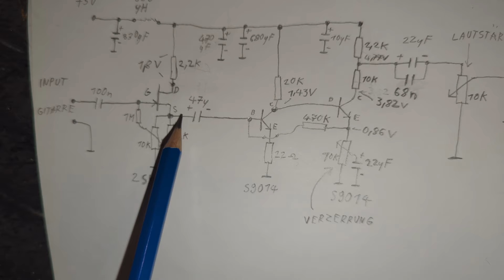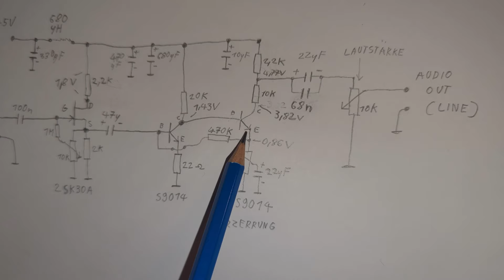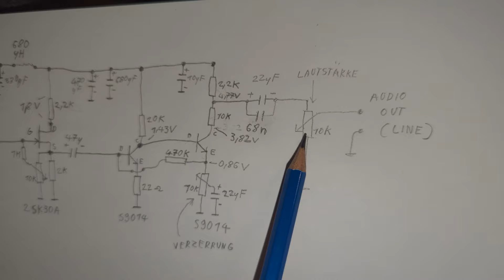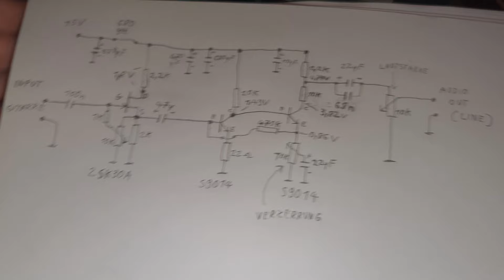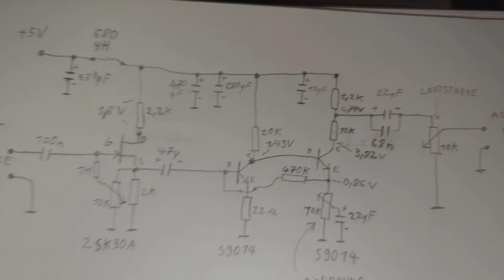Schaltplan 3 Transistor Gitarrenverstärker mit Verzerrer - eflose #1426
3 Transistor selbstbau Gitarrenverstärker mit Verzerrer.
Transistor 1: 2sk30a jfet für hochohmigen rauscharmen Gitarren Eingang
Transistor 2+3: S9014 für Verstärkung und Verzerrung

die Schaltung liefert etwa Line Out Pegel.